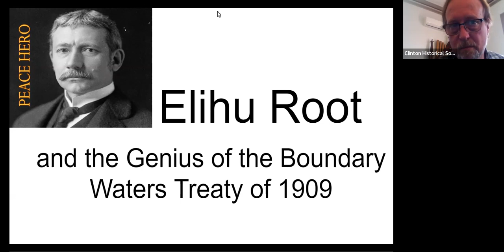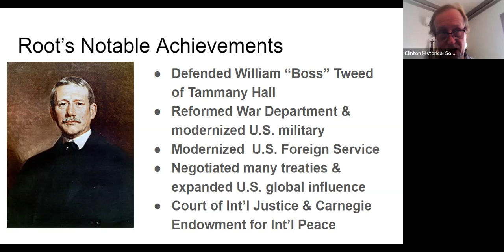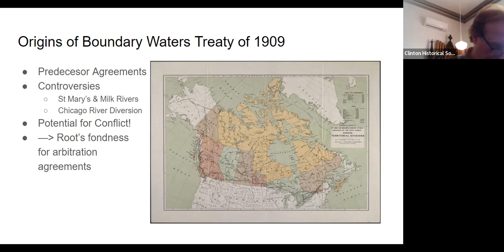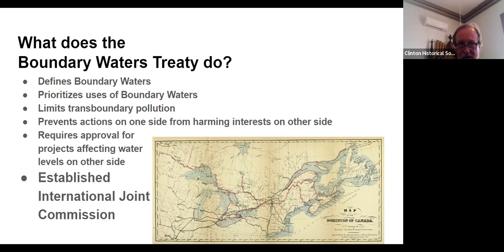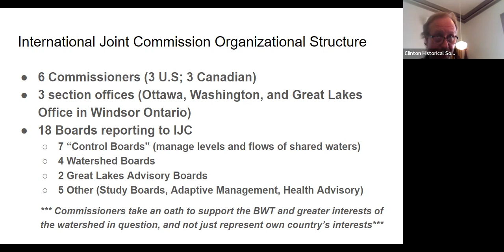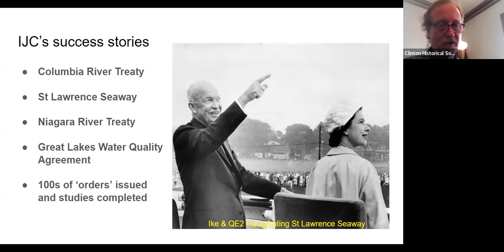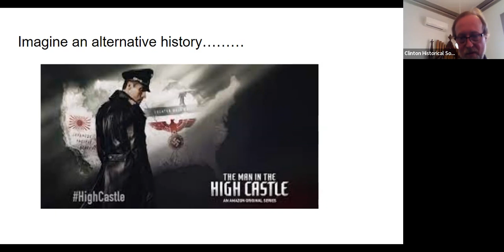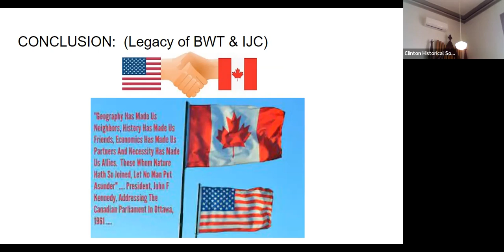Elihu Root and the Genius of the 1909 Boundary Waters Treaty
Many of us know the basics about Elihu root's life. He was a U.S. Senator, Secretary of State, Secretary of War, and a Nobel Peace Prize winner. But greater recognition is warranted for his role in negotiating the Boundary Waters Treaty of 1909 with Canada. This presentation explores Root's role in creating mechanisms that the U.S. and Canada have used to peacefully manage their shared water resources for over 100 years. Speaker David C. Hermann is a retired U.S. Foreign Service Officer who worked extensively on U.S.-Canadian environmental relations.